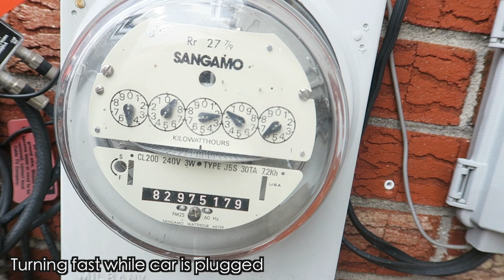ANOTHER NEW CAR!! (12.9.15 - day 723) daily vlog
Scared of Elf on the Shelf + charging the Ford Cmax car + I'm a hoarder + being mean + belly talks